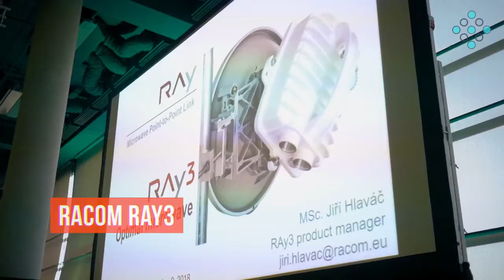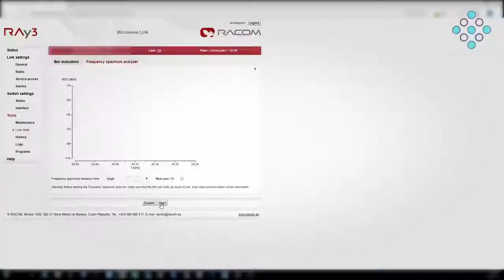RAy3 RACOM - Faisceau hertzien 24GHz 1Gbps (ENGLISH SUBTITLES)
Le RAy3 est la 3ème génération des liaisons point-à-point / Faisceau hertzien 24GHz haut débit de RACOM. Conçu pour fonctionner dans des environnements difficiles, il offre une haute performance et une fiabilité maximum. Il intègre les meilleures solutions en termes de communication sans-fil.

Le Ray3 permet d'échanger les données à 1Gpbs dans les deux sens sur la fréquence libre 24GHz.

EBDS est une société française spécialisée dans la distribution de solutions de communication sans-fil. Son expertise développée dans le transfert de données lui permet d'apporter les solutions les plus efficaces et les plus performantes à ses clients. Entourée de partenaires de confiance, EBDS distribue des équipements et des antennes multitechnologies des plus grandes marques pour répondre aux problématiques des installations de ses clients.